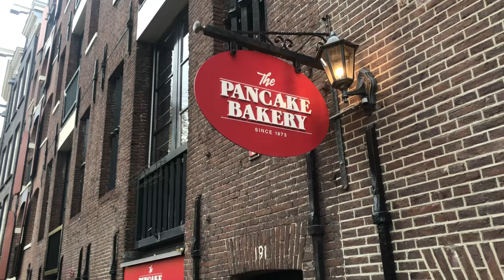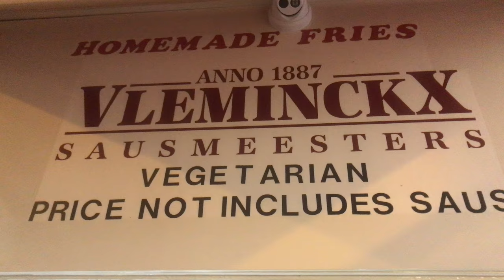Epic CHEAT DAY #5 | In Amsterdam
I know it has been a while, but studying abroad is busy busy busy! BUT another great cheat day in another great country, I hope you guys enjoy! Love you!!